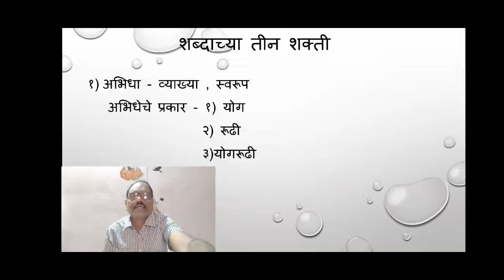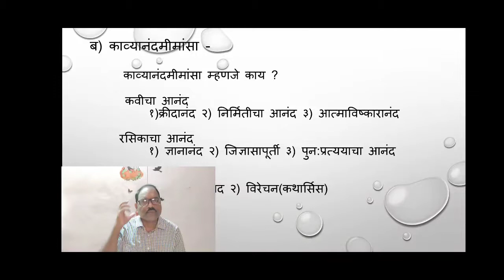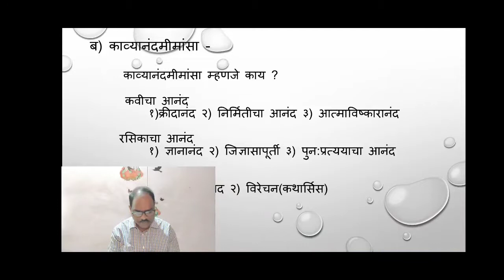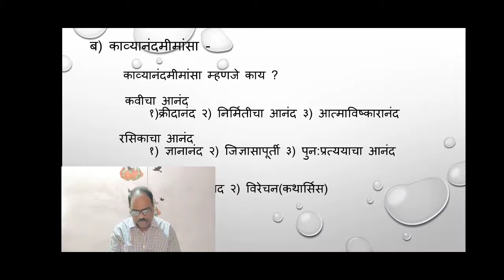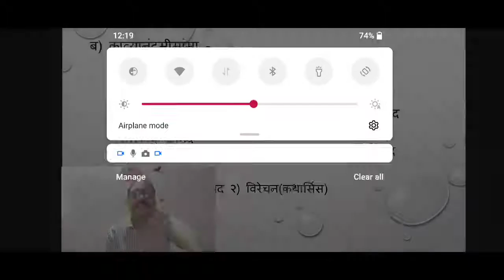बी ए-३ सत्र-६ पेपर नं-१२/घटक-२ रसविचार-काव्यानंदमीमांसा Revision/धनंजय भाट/ १३/८/२०२१/८.३५am